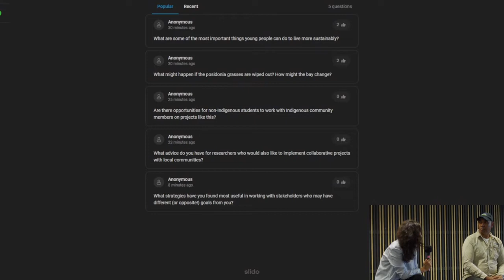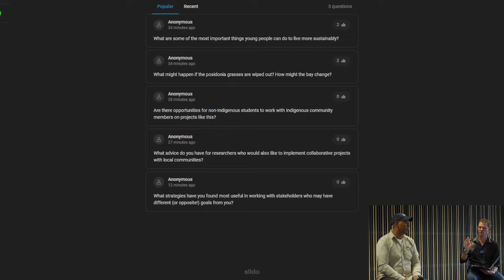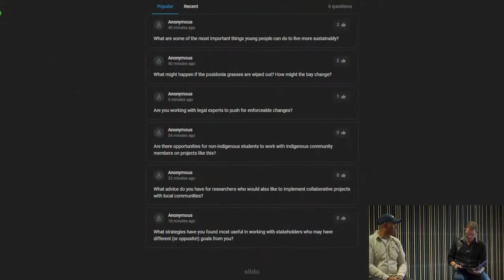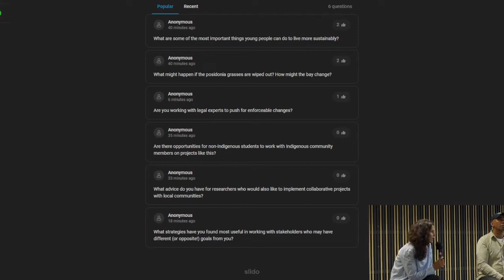Inclusive Science Series: Operation Posidonia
Hosted by Associate Professor Brendan Burns, this webinar discusses a new collaboration between First Nation Gamay Rangers and UNSW ecologists to restore endangered Posidonia seagrass beds in Gamay Botany Bay. This research project was designed to foster collaboration and combine Indigenous knowledge and science to better understand our marine environment and develop meaningful and sustainable environmental solutions. The panel will highlight the importance of these collaborative efforts in the field of sustainable science. Joining Brendan will be Professor Adriana Vergés and First Nation Gamay Ranger Robert Cooley.

In alignment with the Science Strategy and University 2025 Strategy, the Inclusive Science Series aims to highlight the UN Sustainable Development goals related to each project discussed. This panel will include topics covering SDG 4 (Quality Education), SDG 13 (Climate Action), SDG 14 (Life Below Water), and SDG 17 (Partnerships for the Goals).